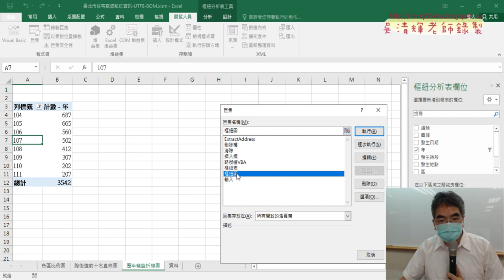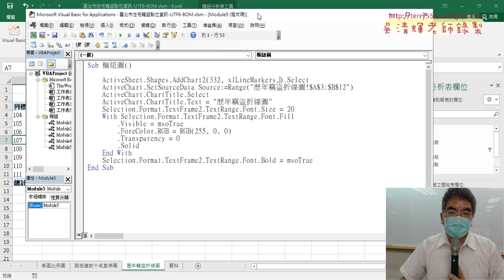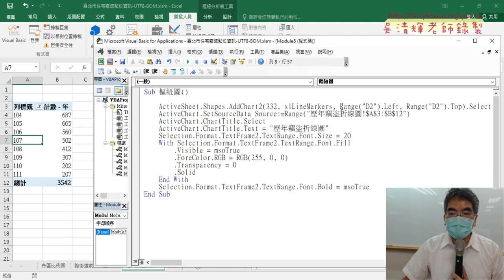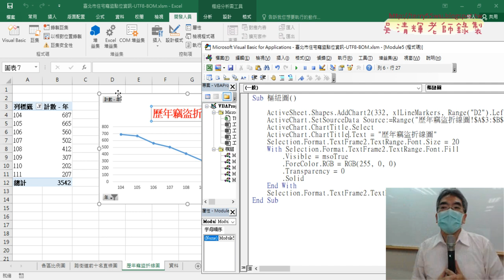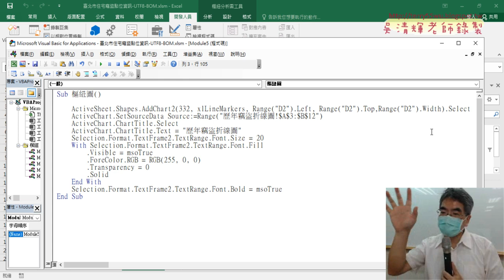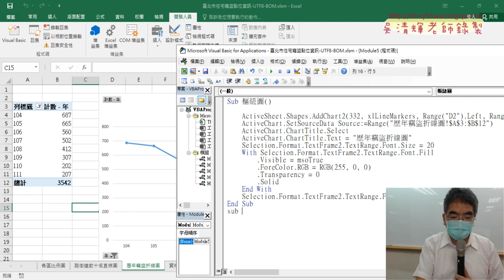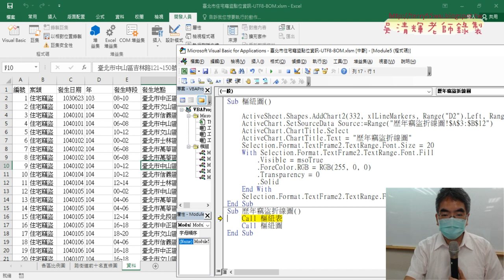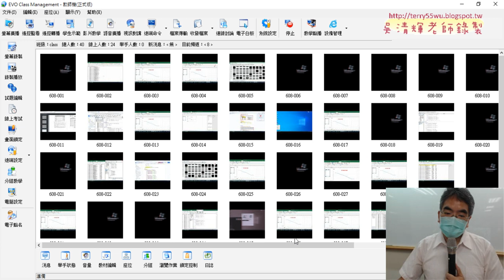07 樞紐圖的座標寬高修改VBA說明